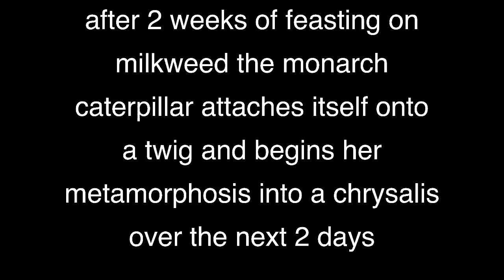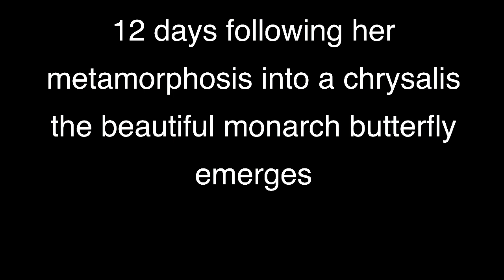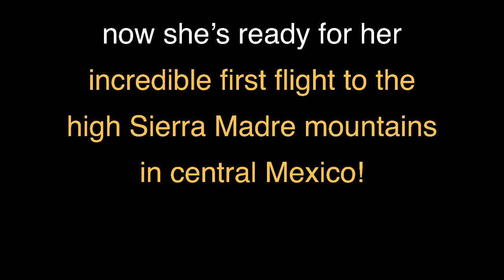Monarch Butterfly Metamorphosis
Photography and timelapse animation by marianna armata